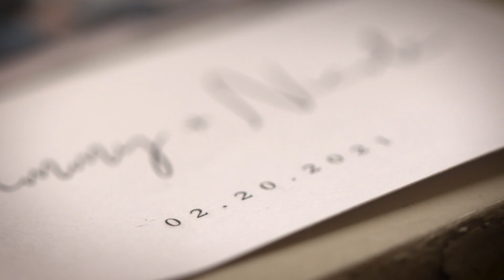Jimmy and Nicole Wedding Highlights